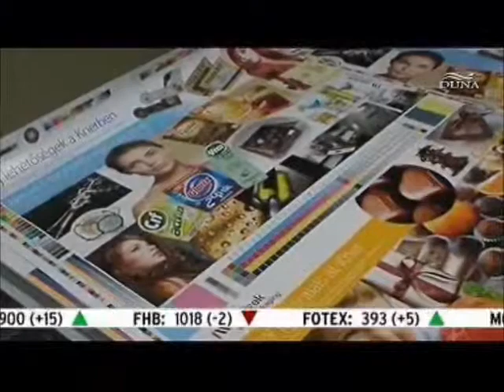Fernsehbeitrag: Mai 2011: Eröffnung neue Bogendruckmaschine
Mai 2011: Erfolgreicher Abschluss des mehrjährigen € 10 Mio Investitionsprojektes in Hochtechnologie im Ungarischen Werk Marzek Kner Packaging !

Nach den Festreden der Ehrengäste wurde gemeinsam feierlich das Ungarisch-Österreichische Eröffnungs-Band durchschnitten und die neue Bogen-Produktionsstrasse offiziell in Betrieb genommen.

Mit modernsten High-Tech-Anlagen können hochwertige Bogenetiketten sowie edle Feinkartonagen mit hohem Veredelungsgrad und verschiedenen Spezialeffekten auf höchstem internationalen Stand der Technik produziert werden.

Die Pressekonferenz sowie den Festakt begleiteten mehrere Journalisten sowie 2 Fernsehteams.

Festgäste und Redner:
Bürgermeister von Békéscsaba: Herr Vantara Gyula CEO von Marzek Kner Packaging: Herr Istvan Kása
Gesellschafterfamilie: Frau KR. Helga Marzek Gesellschafterfamilie, Marzek Group CEO: Herr Dr. Johannes Michael Wareka